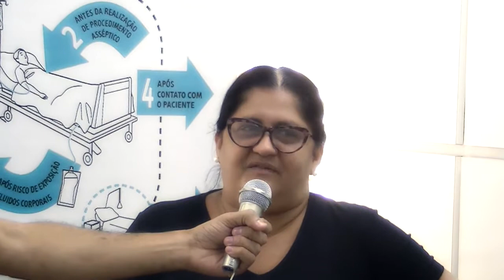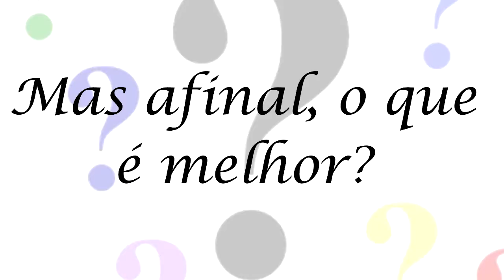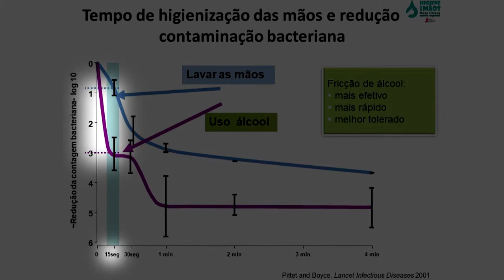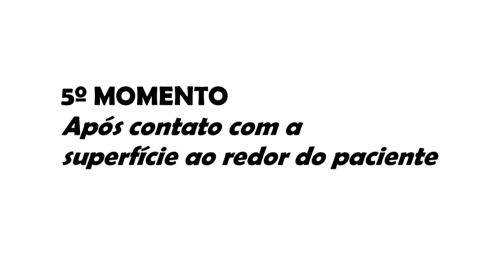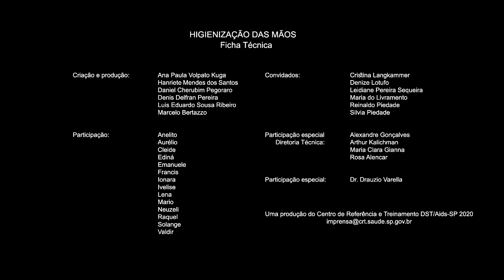Campanha CRT Higienização das Mãos 2020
Assista ao vídeo de Higienização das Mãos do CRT! Temos a participação de vários funcionários respondendo a seguinte pergunta: qual é melhor para higienização das mãos, água e sabonete líquido ou solução alcoólica? Temos também a participação especial do Dr Drauzio Varella e até a Diretoria Técnica ensinando a forma correta de higienizar as mãos!